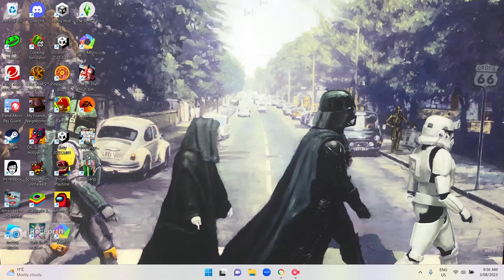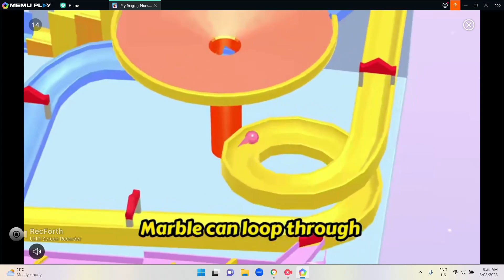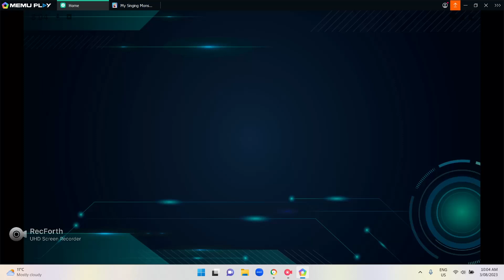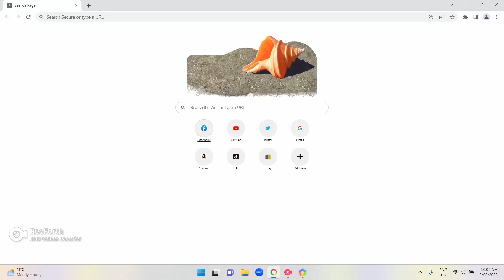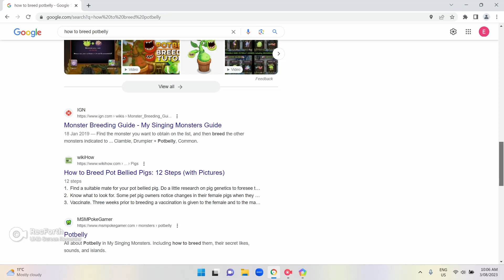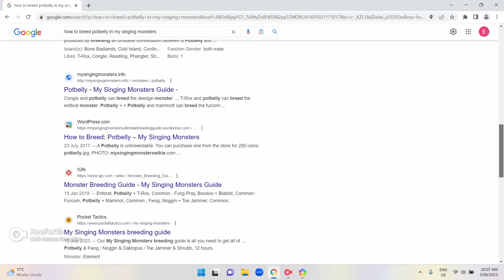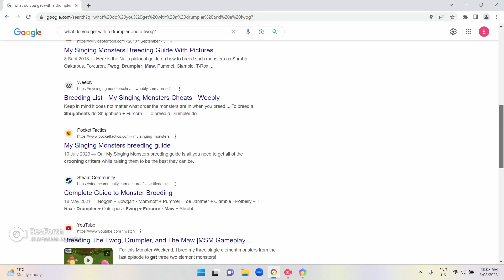I Got Maw! (My Singing Monsters #61)